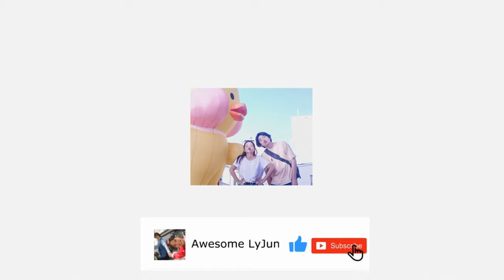베트남 다낭 바이러스 이후 휴일 미케비치 모습 🌞🏊🏻‍♂️🏄‍♀️ | 한베커플💖국제커플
오늘은 베트남 다낭에 있는 대표적인 관광 명소인 미케비치를 다녀왔습니다
이영상은 2020년 5월 9일에 촬영한 촬영한 영상입니다 그럼 재미있게 봐주세요

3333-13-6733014 카카오뱅크 김영진